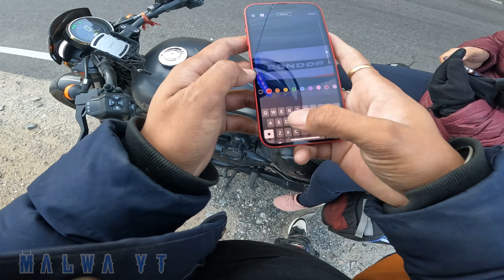BILASPUR TO SUNDERNAGR